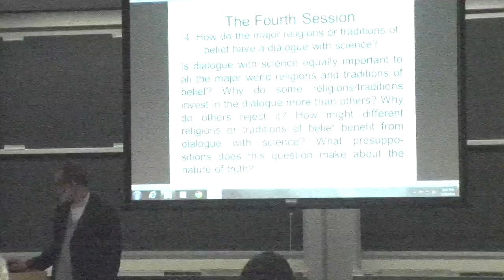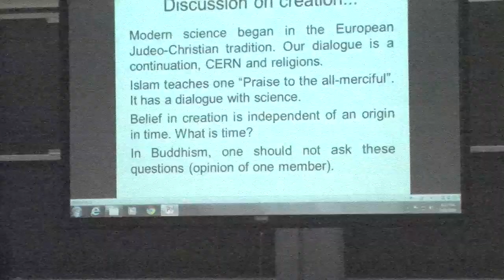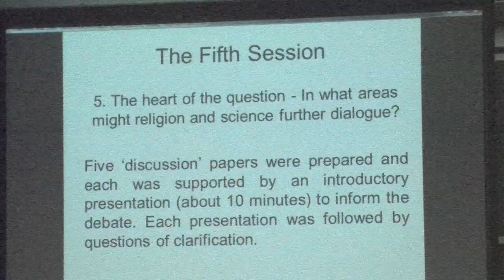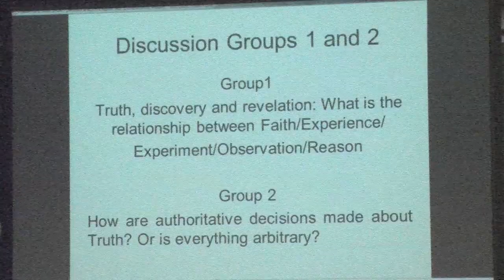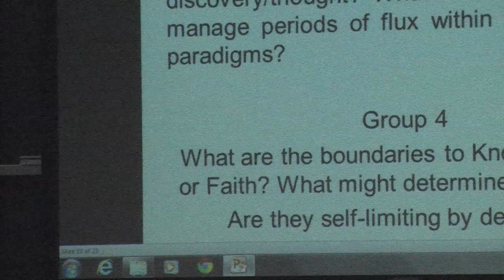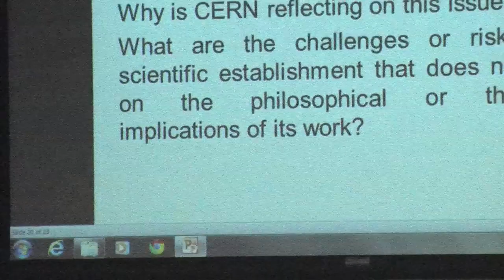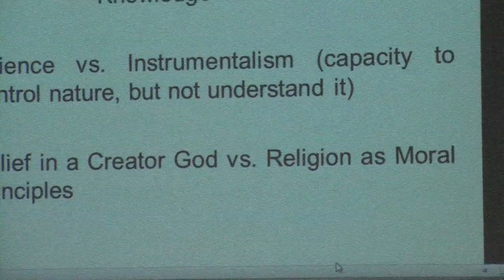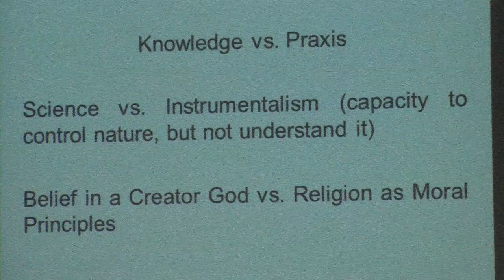Gods Action in the World- Dr Paul Schweitzer SJ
Dr. Paul Schweitzer gives his lecture entitled “A report on the Wilton Park conference ‘The Big Bang and the interfaces of knowledge: towards a common understanding of Truth’ at the University of Notre Dame Symposium on Science and Religion. The event was organized by the Clavius Group of Catholic Mathematicians and held July 16-17, 2014.